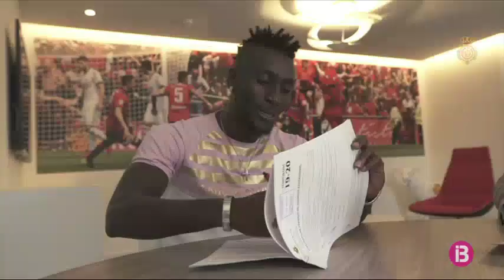Lago renova fins 2023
El Mallorca ha anunciat la renovació de Lago Junior fins el 2023. Lago, que va arribar al club al mercat d’hivern de l’any 2016, va ser un dels pocs supervivents de la plantilla que va descendir a segona divisió B. El de costa d’Ivori és un fix als esquemes de Vicente Moreno i un dels jugadors franquícia del club. Avui, com dèiem, el Mallorca s’ha assegurat la seva continuïtat fins el 2023. El club ho ha anunciat fa uns minuts amb un emotiu vídeo